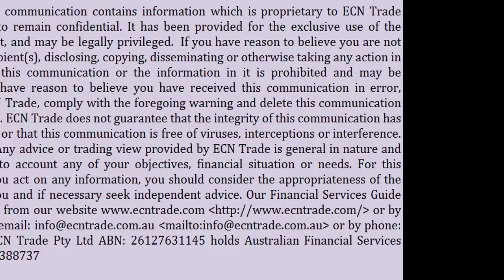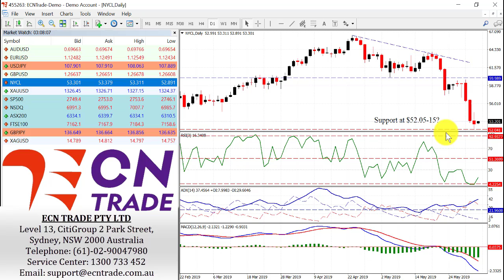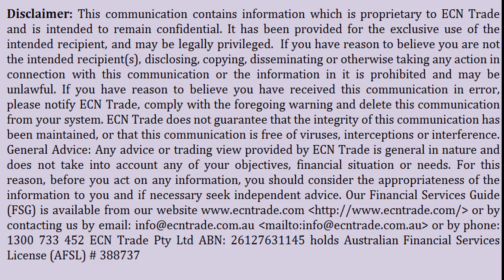ECN Trade Technical Webinar PC 04 Jun 2019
The Australian dollar bulls pulled no punches overnight after taking out the 0.6940 level and went straight for the jugular and contested the 0.6985 level. However, this level at present has contained the bulls after the posting an overnight high of 0.6981.